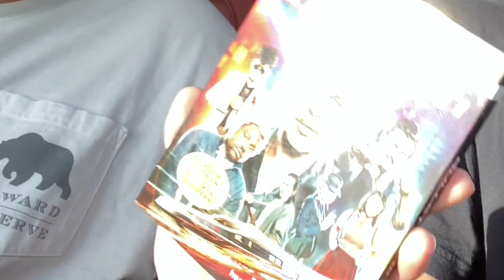BLU-RAY HUNT! (W/ FILM GEEKS)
It’s been a long, long time… I am back with another BLU-RAY HUNT! I am joined by Trevor from Film Geeks!